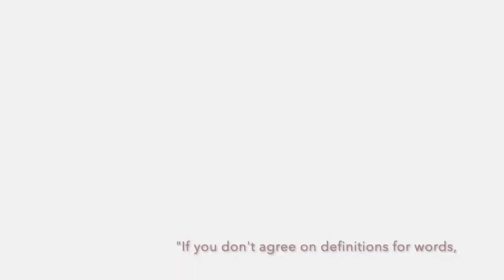"Feelings are a reliable way to discover truth." Heron takes the Street Epistemology Survey 12.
David and Heron discuss Statement Twelve of the Street Epistemology Survey, "Feelings are a reliable way to discover truth."

This isn't a typical SE interview, rather, it's an exploration of how we think about truth and reality.

--- LINKS---